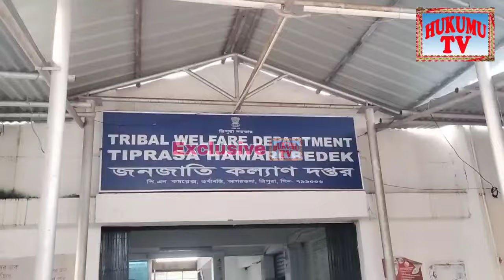Minister Bikash D/B Department Chaluk Maya Khai Yakar Ridi Hinui Joli Jak Mla Ranjit D/B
Hukumu TV